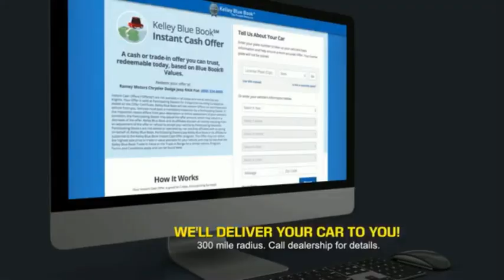2019 Toyota Tacoma Princeton WV 1-211321C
2019 Toyota Tacoma TRD Off-Road

Ramey Motors
127 Frazier Dr